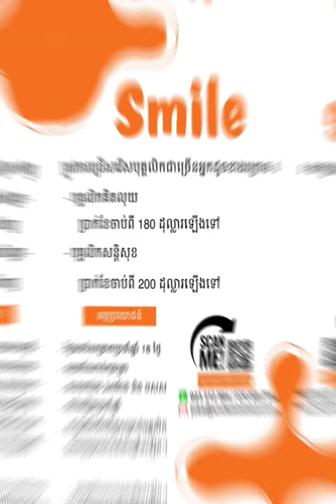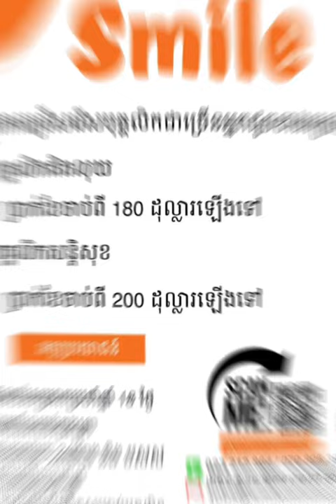#2022 បុគ្គលិកគិតលុយ #180$Up បុគ្គលិកសន្តិសុខ #200$Up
គោលបំណងក្នុងការបង្កើត  Channelនេះ!
+ផ្តល់ឱកាសការងារល្អៗ ថ្មី បុគ្គលិក និង និសិ្សត
+ផ្លាស់ប្តូរបទពិសោធន៍ការងាររបស់ខ្លួនអោយកាន់តែប្រសើរឡើងបន្ថែមទៀតដើម្បីសម្រេចនូវក្តីសុបិន្តរបស់ខ្លួននៅពេលអនាគត